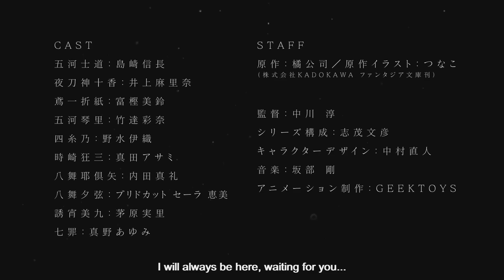DATE A LIVE SEASON 4 (2021)- Teaser Trailer | English Sub | TOONS TRAILER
"Date A Live Season 4"  is rom-com sci-fi anime based on the light novel written by Koshi Tachibana and Illustrated by Tsunako. Judging from the previous seasons, ‘Date A Live’ Season 4 is expected to adapt light novel volumes 13 to 15. However, they might go to the previous volumes to entail fluid storytelling.

【STAFF】
- Original: Koshi Tachibana / Original Illustration: Tsunako
- Director: Jun Nakagawa
- Series composition: Fumihiko Shimo
- Character design: Naoto Nakamura
- Animation Production: GEEKTOYS